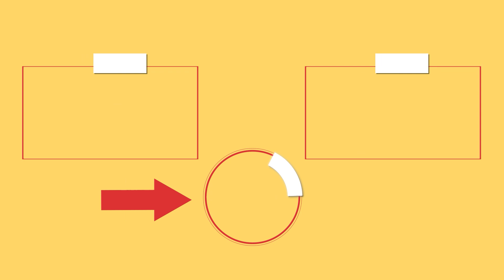Při pomyšlení na tento dort nebudete moci ani usnout| Cookrate - Czech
Ingredience na korpus:
žloutky - 6 ks
mléko - 100 ml
mouka - 150 g
bílky - 6 ks
prášek do pečiva - ½ lžičky

Ingredience na krém:
smetana - 600 ml
moučkový cukr - 40 g

jahody - 300g
konzervované broskve - 300g
broskvový sirup - 100 ml
želatina - 10g

Velikost formy: 23 X 23 cm
Pečeme na 150°C po dobu 30 min